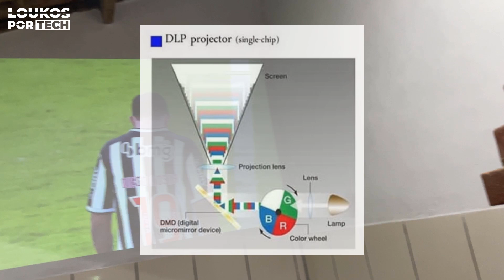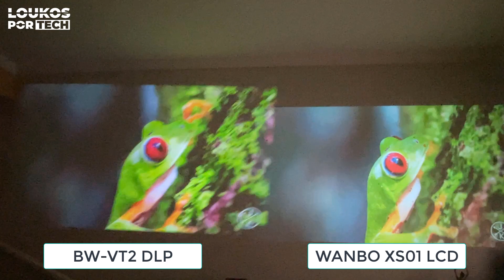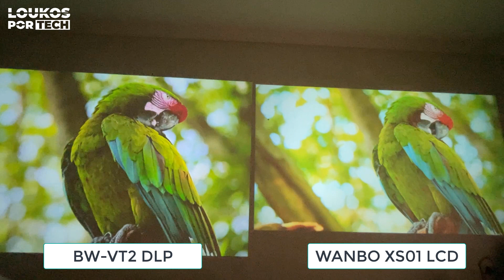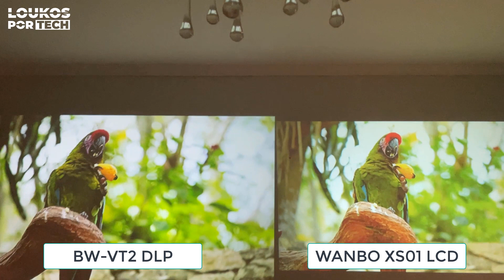QUAL É O MELHOR PROJETOR? DLP ou LCD? BW-VT2 x XIAOMI WANBO XS01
Uma dúvida bem cruel de hoje em dia para quem está atrás de um novo projetor ou o seu primeiro, é o fato de qual a melhor opção de tecnologia, DLP ou LCD?

PROJETORES USADOS NO VÍDEO:

➽Blitzwolf BW-VT2 DLP com Android 9.0 [2GB+16GB] com Bateria de 7000mAh por somente R$1.003,00
Cupom: BGRHD387 (FRETE GRÁTIS)

➽Wanbo XS01 com 200 ANSI Lumens, Suporta 1080p por R$359,00
Cupom: BGSFVD58 (FRETE GRÁTIS)

PROJETORES QUE RECOMENDO:

➽Projetor XIAOMI Wanbo T6MAX FULL HD, ANDROID TV, 550 Ansi Lumens, WIFI 5G, Bluetooth por R$1.409,00
Cupom: BGWBRT6M (FRETE GRÁTIS)

➽XIAOMI MI Smart Projetor 2, Versão Global, FHD Nativo, WIFI, Android TV Home Cinema por R$2.634,00 🔥🔥🔥
Cupom: BG392dcd

Projetor XIAOMI Wanbo X1 HD, 300 Ansi Lumens por R$563,00
Cupom: BG253cbb (FRETE GRÁTIS)

Projetor XIAOMI Wanbo X1 HD com ANDROID TV, 350 Ansi Lumens por R$720,00
Cupom: BGXZN789 (FRETE GRÁTIS)

Projetor XIAOMI Wanbo T2MAX FHD com Android por R$829,00
Cupom: BGALH52135 (FRETE GRÁTIS)

Projetor Blitzwolf® BW-VP1 Pro HD com WIFI por R$433,00
Cupom: BG4596fa (FRETE GRÁTIS)

➽Projetor Blitzwolf® BW-VP11 HD por somente R$563,00
(FRETE GRÁTIS)

➽Projetor BlitzWolf BW-VP13 FHD Nativo, 6000 Lumens, WIFI 5G, Bluetooth por R$758,00
Cupom: BGNZW13 (FRETE GRÁTIS)

➽Projetor BlitzWolf BW-VP14 FHD Nativo, 6000 Lumens, WIFI por R$975,00
(FRETE GRÁTIS)

Projetor BlitzWolf® BW-VP8 HD, 5500 Lumens, WIFI por R$525,00
Cupom: BGBR871

Tela do projetor de metal anti-luz de 100/120 polegadas portátil dobrável 16:9 Full HD Cinema em casa ao ar livre por R$157,00 ➜

★Entrem no Grupo de Cupons, Descontos e Informações sobre Importação pelo Facebook